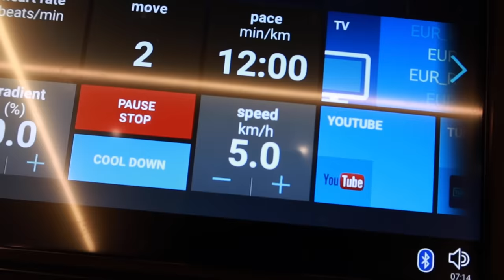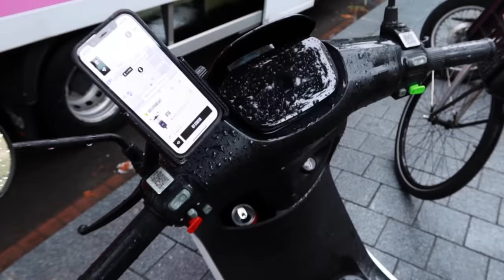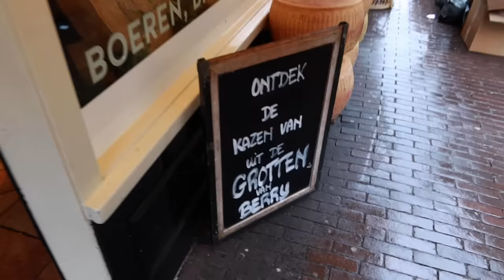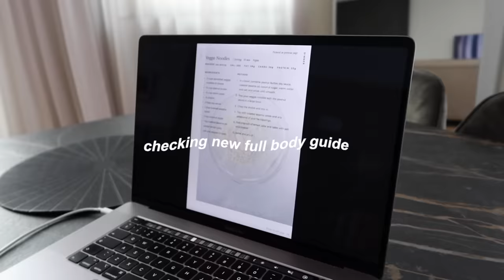I AM GAINING WEIGHT and building muscle. What I Eat & How I Train In A Day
peace of body allows for peace of mind ❤️
I'm going to GROW muscle and BUILD strength in the next 12 weeks and I'm sharing all the ups and downs in this video!

» instagram gainsbybrains
» snapchat gainsbybrains
» twitter gainsbybrains
» tiktok gainsbybrains